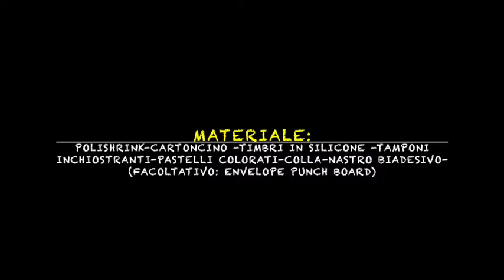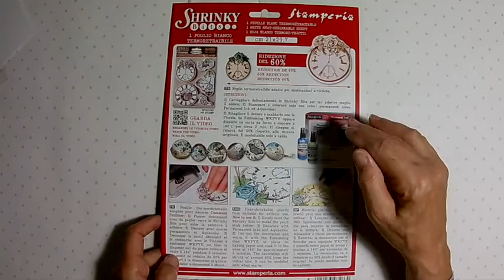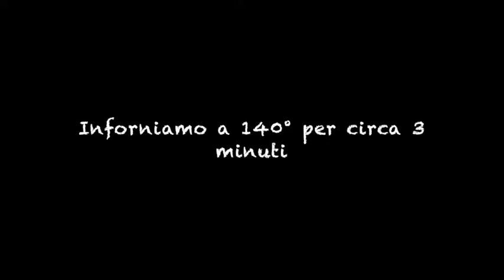Come creare un chiudipacco velocemente con il Polishrink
Il Polishrink e' un foglio di plastica termoretraibile. In questo video illustro come sia facile e veloce, creare un chiudipacco,  diverso dal solito. Colorarlo e' divertente perche' si possono usare svariati tipi di tecniche: dal pastello al timbro; dai gessetti colorati ai pigmenti. Con la stessa tecnica e' possibile creare bigiotteria, portachiavi e accessori per le bambole. Io, ad esempio, ho realizzato un piccolo I Phone per la bambola di mia nipote. E' rimasta entusiasta!! Tenete presente che, se colorate le vostre creazioni, ritraendosi i colori diventano piu' intensi. Quindi, se volete ottenere una colorazione non troppo vivace, tenetevi piu' leggeri quando applicate il colore.